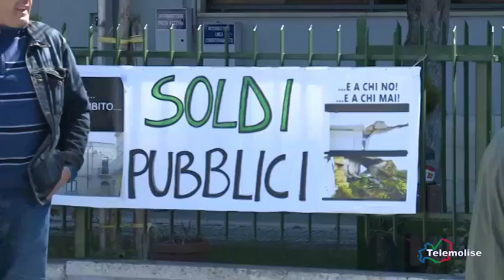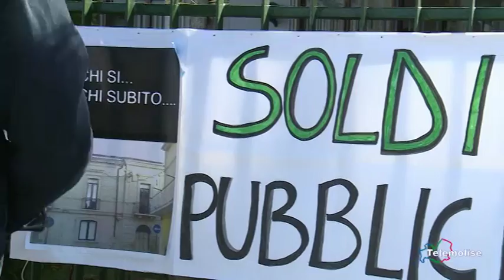Moby Dick - Telemolise 31/03/2017 - EGAM, un buco nell'acqua?